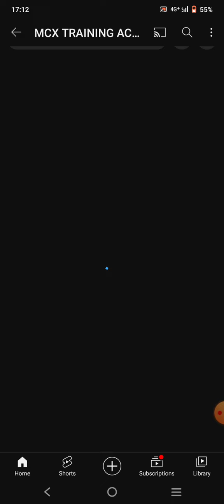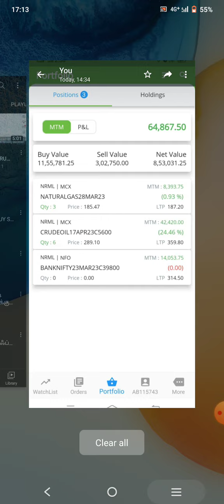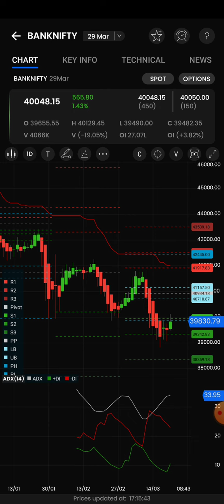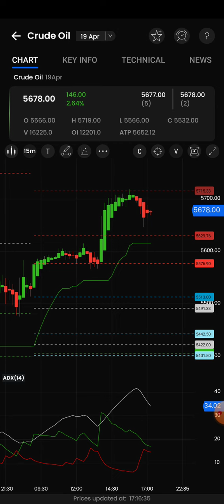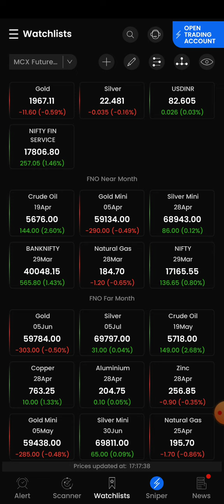இன்று லாபம் Rs51,000/- இன் Finnifty/Bank Nifty/நிஃப்டி ஆப்ஷன் live intraday calls/5Pm Strategy